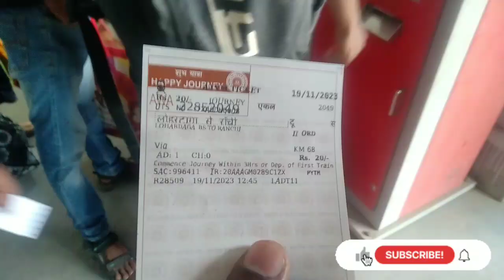Aaj Mai Ranchi ja raha hu dosto lohardaga se